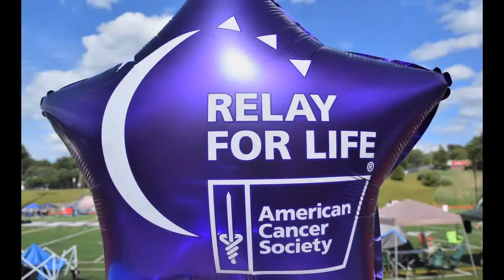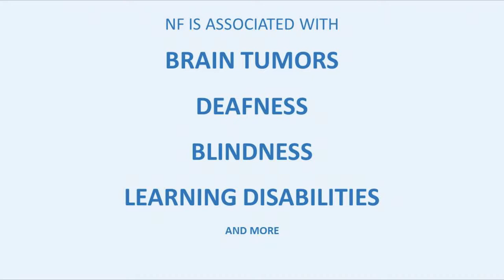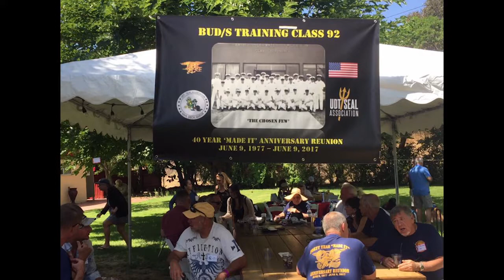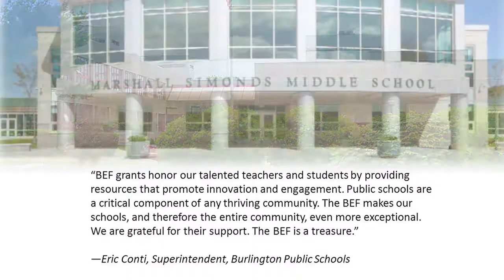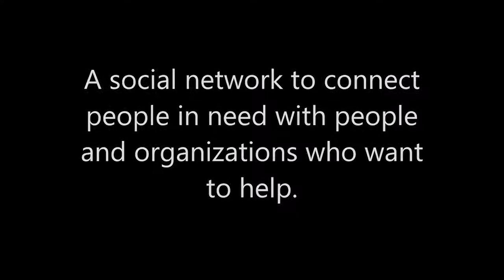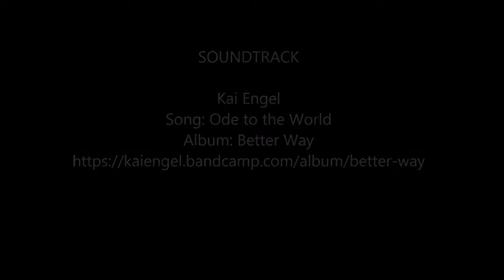Black Tie PSA Video 2018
A compilation of PSA videos from our 8 Charitable Partners who benefit from our Black Tie Gala.